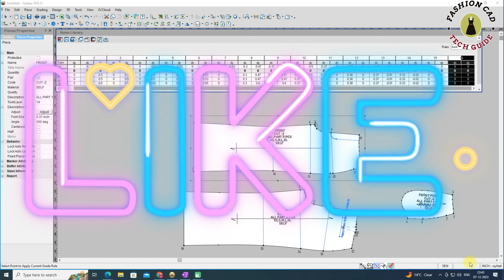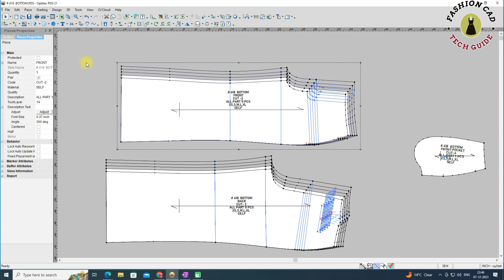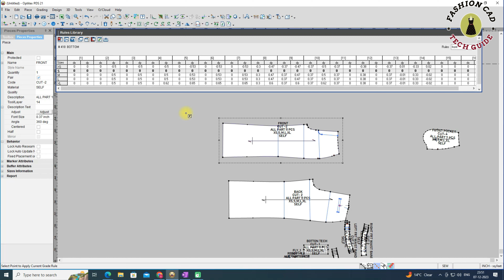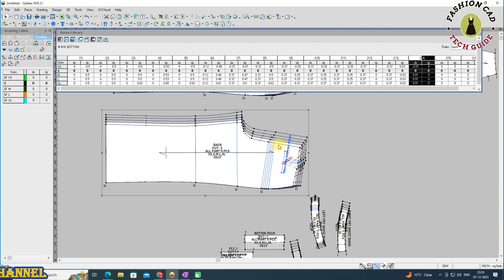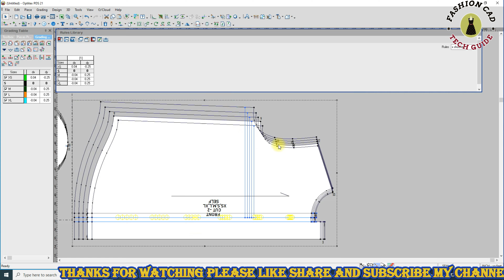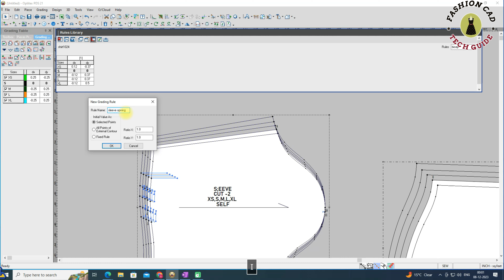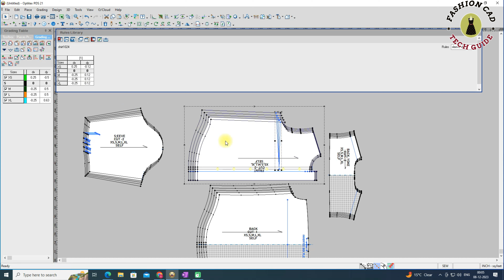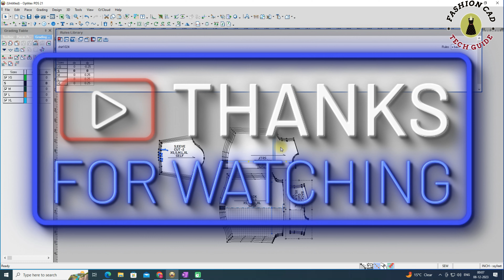Grading tutorial! How to Create and Use Grading Rules Library in Optitex PDS!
Tired of manually grading each size in Optitex PDS?
Say goodbye to tedious tasks and hello to improved efficiency with Grading Rules Library! This powerful tool allows you to create reusable rules for grading, saving you time and effort while ensuring accuracy.

In this video, you'll learn:

What is a Grading Rules Library and its benefits
How to create a new Grading Rules Library
Adding and editing grading rules
Loading and applying rules to your pieces
Tips and tricks for maximizing efficiency
By the end of this video, you'll be able to:

Create professional graded markers for any style
Increase your productivity and reduce errors
Become a master of Optitex PDS grading
Ready to take your Optitex skills to the next level?

 Optitex PDS, Grading Rules Library, Grading, Tutorial, Efficiency, Accuracy, Tips, Tricks

I hope this description is helpful! Please let me know if you have any other questions.